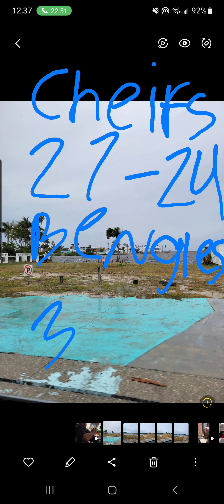Week 17 nfl predictions